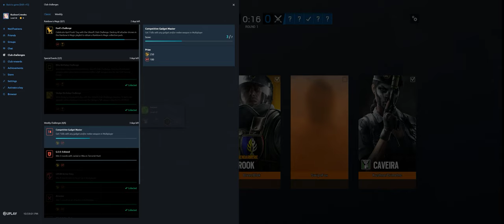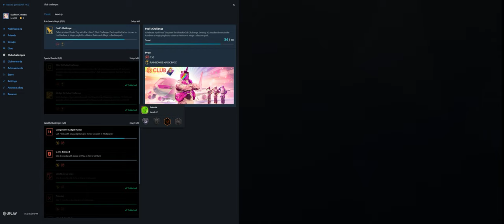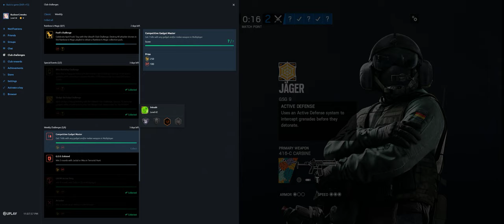Rainbow Six Siege + Part 3533 + Outback TDM Bomb + Burnt Horizon pcgaming crew